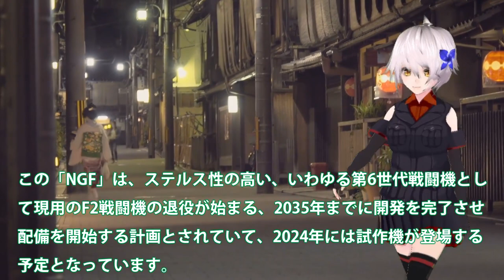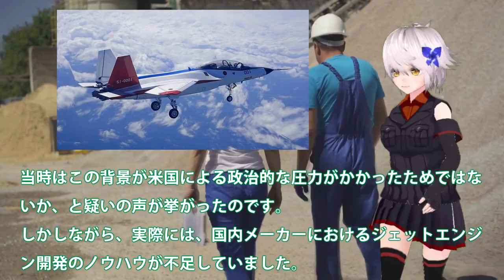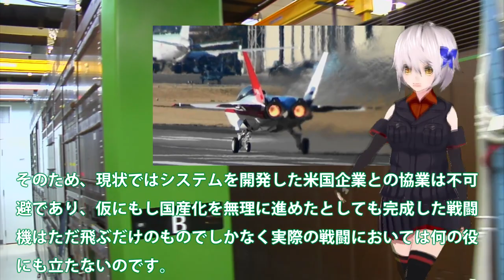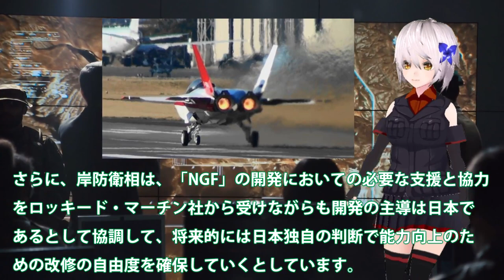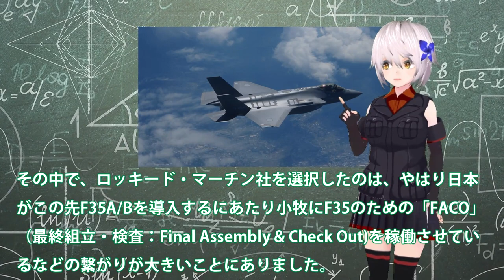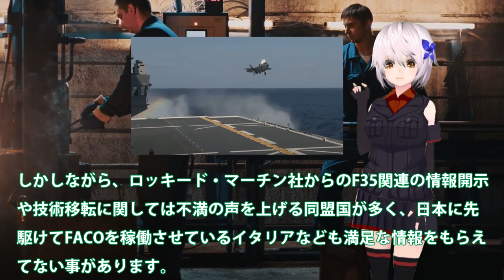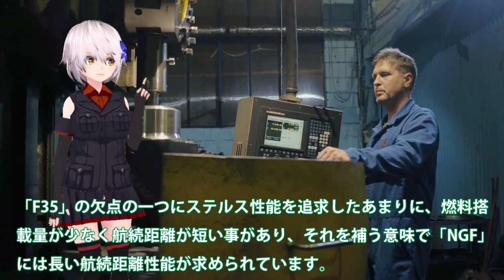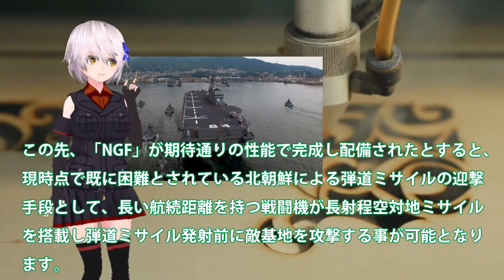日本次期戦闘機開発「NGF」計画に赤信号点灯か！NECや川崎重工業もF3計画に参加？XF9の実力に米英も気づくが・・・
関連動画

次期戦闘機「万が一に備え国民の理解必要」河野大臣(2020年11月14日)
IHIXF9 1プロトタイプ最強エンジン完成！F3デモ機開発発進行中に日本製が・・・米英も恐れる最高傑作ジェットエンジンとは？

引用・転載「出典：海上自衛隊ホームページ」
引用・転載「出典：航空自衛隊ホームページ」
引用・転載「出典：陸上自衛隊ホームページ」

航空自衛隊の階級について〜航空学生出身戦闘機パイロットのイメージ〜
【海外の反応】次期戦闘機F3の武器性能「中国の大きな脅威になる」理由は？日本の技術開発がスゴイ？
【海外の反応】国産F 3「日本の次世代戦闘機は米中を凌駕するだろう！」日本の技術力！国産次期戦闘機開発